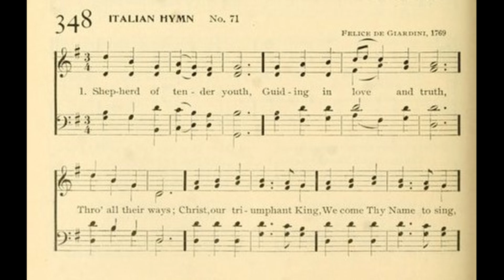Shepherd of Tender Youth (Italian Hymn)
Text by: St Clement of Alexandria
Translated by: Henry Martin Dexter
Tune: Italian Hymn by: Felice de Giardini 1769

1 Shepherd of tender youth,
Guiding in love and truth,
Thro' all their ways;
Christ, our triumphant King,
We come Thy Name to sing,
And here our children bring
To join Thy praise.

2 Ever be near our side,
Our Shepherd and our Guide,
Our Staff and Song:
Jesus, Thou Christ of God,
By Thine enduring Word,
Lead us where Thou hast trod,
Make our faith strong.

3 So now, and till we die,
Sound we Thy praises high,
And joyful sing;
Let all the holy throng,
Who to Thy Church belong,
Unite and swell the song
To Christ our King!